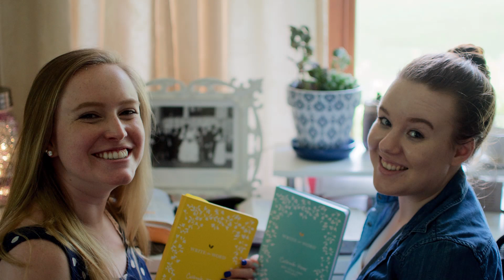Ep #2 "God Doesn't Make Garbage" | Chronically Cultivating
NEW Episode available
Saturday 10/9c

Chronically Cultivating with
CASSIE NOLIN

Episode #2
"God Doesn't Make Garbage"

Cassie and her Mom (Deb) have a candid chat of some of the memories and realities of managing the chronic illness life

Speaking to the Heart
Podcast Network